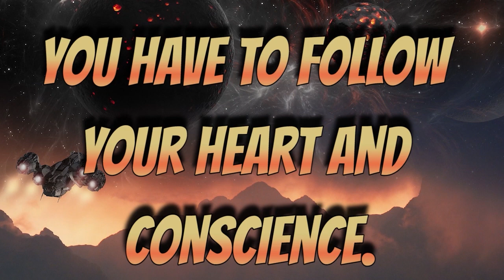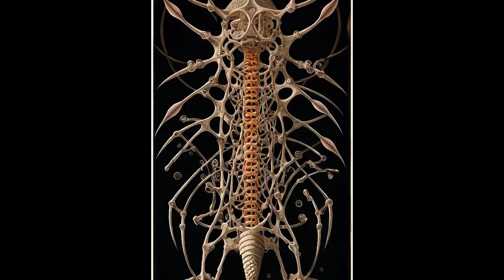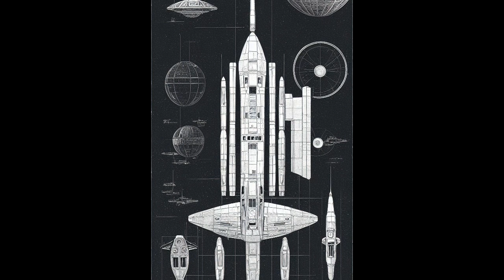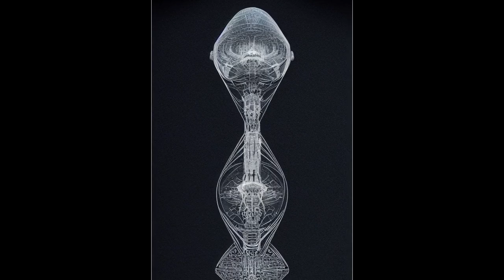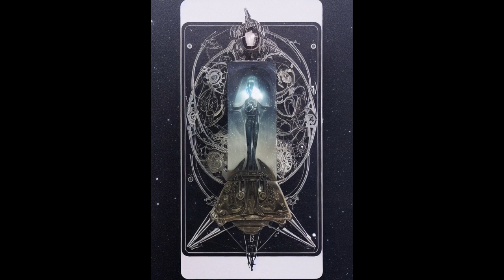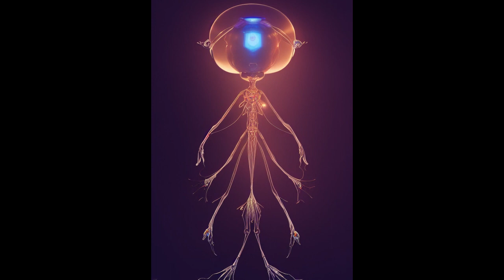GALACTIC FEDERATION ILLUMINATI GLOBAL NETWORK GAIA EARTH RESIDENTS